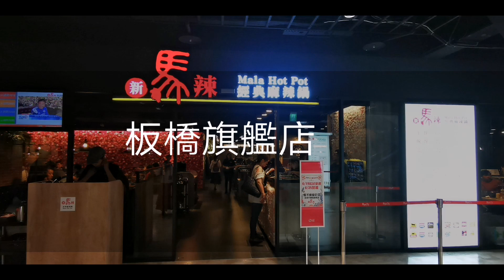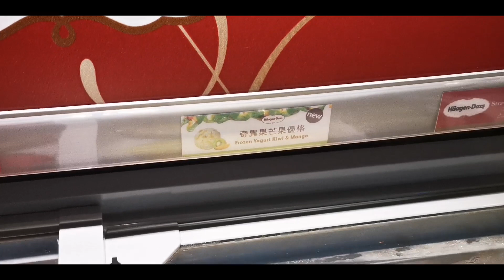這間馬辣在板橋是（新的）絕美花牆 生猛海鮮讓你一次擁有-海霸威食遊影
板橋新馬辣麻辣鍋遠百中山店,16款哈根達斯還有海鮮控最愛阿根廷天使紅蝦 野生大草蝦. 還有隱藏版絕美花牆.
任點任食 超滿足！